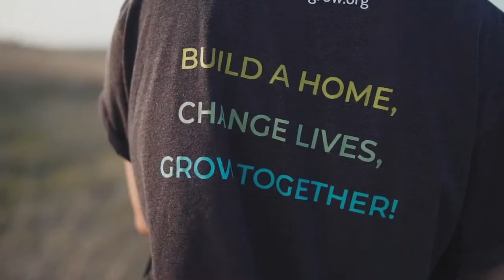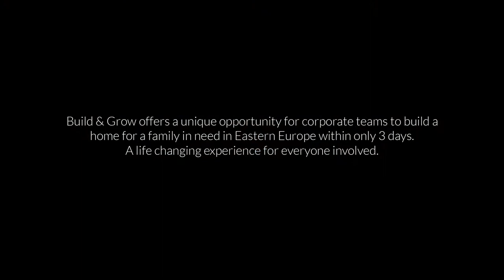Build&Grow Trailer EN | Team Building w/ Purpose in Moldova: 3-day Home Builds for Families in Need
Build&Grow - Build a home, change lives, grow together!
This video speaks for itself: What can be more rewarding as a (corporate) team than building a home for a family in need in Eastern Europe within only 3 days as a stepping-stone to break the cycle of poverty?

Don't wait and join this life changing experience on one of of our next builds in Moldova - more information on our

All materials are sourced locally from Moldova via the company “Uniqa” which is specialized in energy efficient homes and brings desperately needed new job opportunities to this poor country.
In essence, team building and corporate volunteering are being connected in a targeted approach.

Video directed and created by: Leonard Von Bibra // // Instagram: leonardvonbibra